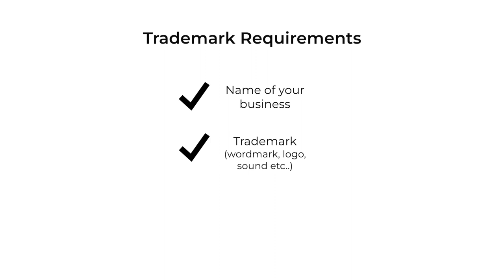TRADEMARKS 101: How FAST Can You Get YOURS?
Ever wondered about the trademark process? Well, the answer is that it can vary, but watch the video to find out more!

Dive into the intricacies of trademark registration in Canada and the US. Learn the essentials you need to kickstart your application, from the basics to insider strategies for faster approvals. Whether you're a budding entrepreneur or a seasoned business owner, this guide will help you navigate the trademark journey. Join Steven and our expert as they unravel the process, timelines, and crucial steps to protect your brand identity.

So, if you're looking to trademark your brand or logo in Canada, make sure you plan ahead and give yourself plenty of time for the process. And remember, it's always best to consult with a legal professional who can guide you through the process and ensure everything is done correctly.

Are you seeking a legal guide in your entrepreneurial journey? Parr Business Law is at your service!